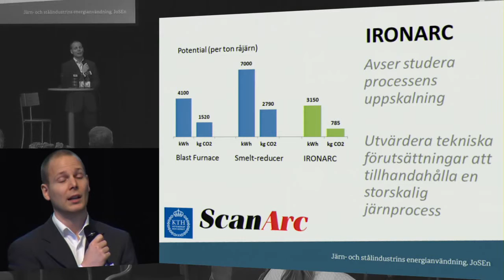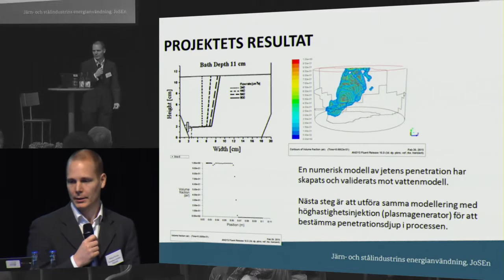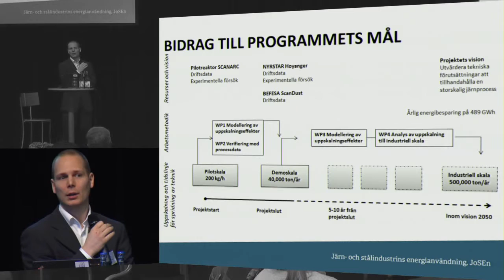IronArc - En ny metod för energieffektiv produktion av järn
Projektet presenterades under konferensen "Fler idéer om metaller" 4-5 mars 2015.